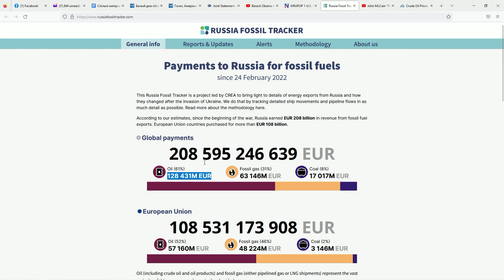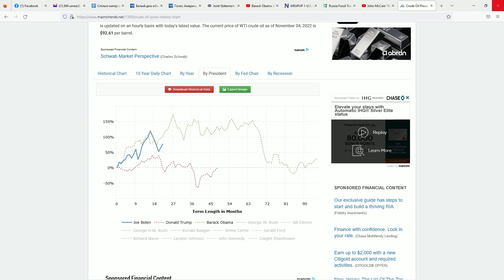Що крім лендлізу перед виборами забули згадати "демократи" США?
​@oksanadavyda820 & Bohdan Borovets

Джерела  використані у відео:
М.Помпео: США може забезпечувати нафтою не тільки себе, але й решту світу:
Про ядерний Армагеддон: «Один із найбільших провалів зовнішньої політики»
Pompeo rips Biden's 'reckless' Armageddon remark: 'One of the greatest foreign policy failures'
Лідер республіканців в Сенаті США закликав Байдена швидше надавати Україні допомогу
Щоб зупинити фінансування Путіна потрібно потрібно припинити заборону на видобуток нафти в США, яка була накладена демократами (президентом Байденом) з першого дня в офісі Білого Дому:
Democrats Must Stop Fighting American Energy and Start Aiding Ukraine Faster
 Fox Business: Rep. Mike Waltz : Найкращий безкровний спосіб допомогти Україні - знизити ціну на нафту - дозволити видобуток нафти в США, який був зупинений з початку президенства Байдена:
Р.Рейган домовивсяз  Саудовською Аравією збільшити видобуток нафти, що призвело до зниження цін на нафту в 1985—1986 роках на дві третини. Нафта була головним джерелом експортних доходів для СРСР. Ці фактори обумовили поглинання економіки СРСР у стагнацію:

В перший день свого перебування в Білому Домі, президент Байден  наклав заборону на добування нафти та газу на федеральних землях США
Першочергові пріорітети адміністрації Байдена-Гаріс
1. Боротьба з "Ковідом"
2. Боротьба зі зміною клімату і перехід всієї країни до 2050 на "зелену" енергетику.
 (сайт Білого дому) :
The Biden-⁠Harris Administration Immediate Priorities
7-го Жовтня 2022р. Сенатор Тед Круз:
Байден зняв санкції, дав путіну мільярди доларів і  спричинив вторгнення в Україну:
5-го Жовтня 2022р.
Rep. Mike Waltz :
Найкращий безкровний спосіб допомогти Україні - знизити ціну на нафту - дозволити видобуток нафти в США, який був зупинений з початку президенства Байдена:
Як "зникли" мільярди для України через бездіяльність Джо Байднена
Republicans push Biden to use $2.1 billion Ukraine aid set to expire
Графік цін на нафту згідно президенства та інших факторів за 70 років:
   9 грудня 2021 р. сенатор від Штату Техас Тед Круз попередив про небезпеку зняття санкцій з Північного Потоку 2: "Якщо ми побачимо танки на вулицях Києва то це буде вина Джо Байдена".
  Стаття про те, як Тед Круз попереджав про тяжкі наслідки для України від дій адміністрвції Байдена в сфері енергетики
Найбільша загроза демократії це коли Джо Байден
Маєте можливість допомогти добровольцям ПС  ЗСУ, які на війні вже 8 років?
Кошти на особисту карту Алекса:
Alexs Zuyevs 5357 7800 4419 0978MONZGB2L
Monzo Bank, Broadwalk House, 5 Appold St, London EC2A 2AG,
 United KingdomSort code: 04-00-04Account number:
 01567819
🔹Управління постачання ДУК ПСтел. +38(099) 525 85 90
🔹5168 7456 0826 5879 Кузик Уляна в АТ КБ Приватбанк
🔹Для юридичних осіб: р/р UA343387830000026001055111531,
МФО 338783,
ЄДРПОУ 39111535 в АТ КБ Приватбанк.